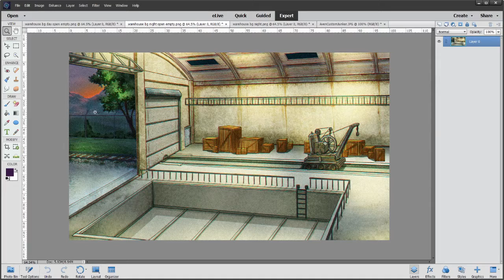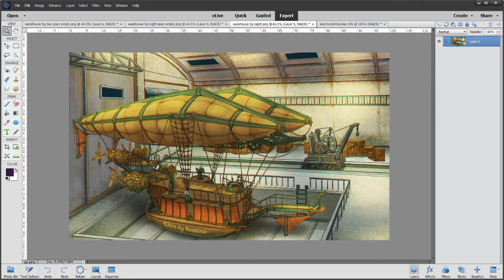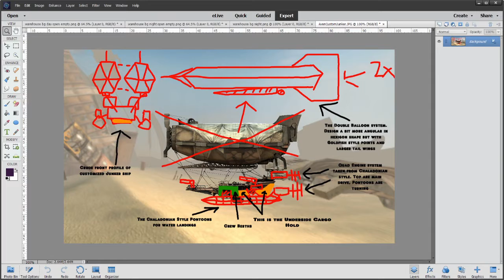August 2021 Monthly Report VLOG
Monthly update for the month of August going into all the rumblings and happenings at Broken Hammer and for All is Fair in Dust and Air.